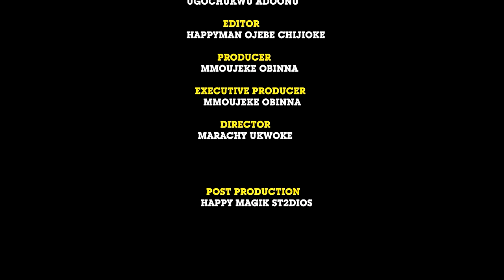UN PRINCE RICHE PRÉtend être UN PAUVRE GARDE DE PALAIS POUR TROUVER UNE BONNE ÉPOUSE - FILM NIGÉRIEN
Le prince se faisait passer pour un garde juste pour trouver une bonne épouse. Réussira-t-il cette quête ? Découvrir. C'est un film nigérian en français | Film Nollywood en français | Film africain en français